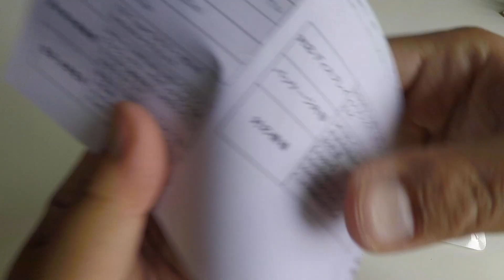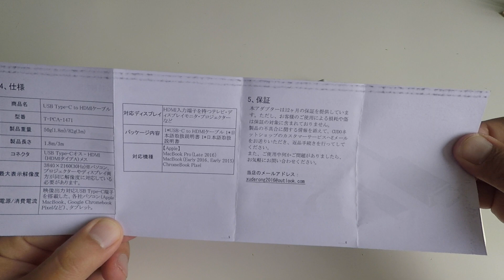CUDO T-PCA-1471 USB-CtoHDMIケーブル 1.8m MacBookPro GoogleChromeBook対応 00Unboxing(開封の儀)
商品リンク
・内容